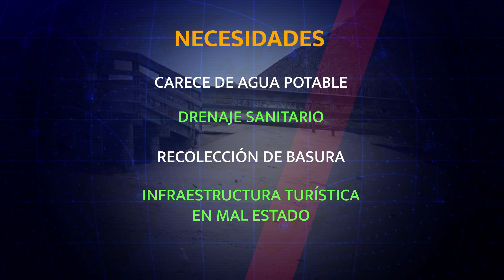Infraestructura de playa el Maviri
Obsoleta en mal estado y un riesgo para turistas